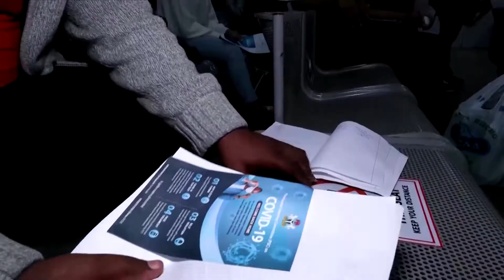Studenții din Africa și Asia susțin că sunt tratați prost de autorități la refugiul lor din Ucraina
Studenții străini au fost printre cei care căutau să evadeze din Ucraina în primele zile ale invaziei Rusiei. Călătoria lor a fost dificilă, dar îngreunată, spun unii studenți din Africa și Asia, de un tratament nepotrivit în gările și punctele de frontieră.
Mii de studenți străini care studiază în Ucraina se întorc acum acasă.
Călătoria lor este dificilă și îngreunată, spun unii studenți din Africa și Asia, de atenția slabă pe care o primesc.
Studenții care postează pe rețelele de socializare spun că au fost scoși din trenuri și împinși în spatele cozilor lungi.
Reuters nu a putut confirma aceste rapoarte.
Studenta nigeriană la medicină Oduola Adebowale spune că soldații ucraineni au îndreptat armele spre el și prietenii săi în timp ce încercau să fugă cu trenul.
Adebowale și-a lăsat lucrurile în urmă, iar acum se află în Nigeria.
''Numai documentele și sistemul sunt cu noi aici și telefoanele. Când am ajuns în România, a trebuit să cumpărăm niște lucruri și chiar și unii oameni au fost nevoiți să cumpere multe. Lucrurile se pierd în virtutea acestui război, multe lucruri nu sunt purtate.''
Poliția națională și serviciul de frontieră de stat al Ucrainei nu au răspuns imediat cu privire la aceste acuzații.
Guvernul a înființat acum o linie de asistență pentru studenții africani și asiatici care doresc să plece din Ucraina.
Din Nigeria, Gabriel Aduda de la Ministerul de Externe i-a coordonat pe cei refugiați.
''Așteptăm alte trei zboruri mai târziu astăzi - două din Polonia și unul din Budapesta, așa că ne așteptăm ca la sfârșitul zilei de azi să fi adus aproape o mie - din nou, în afară de cele 415 persoane care tocmai au venit în această dimineață.''
Un elev spune că încercarea i-a învățat cel puțin o lecție.
JASPER AHAMEFULA: „Este ca și viața ta. Chiar dacă trebuie să o iei de la început, nu contează... viața ta și asta îmi pasă mie.”